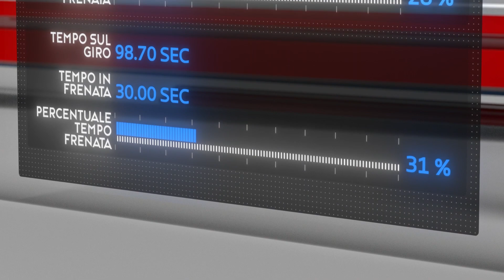Brembo Brakes Facts MotoGP 2022: i freni MotoGP all’Algarve International Circuit